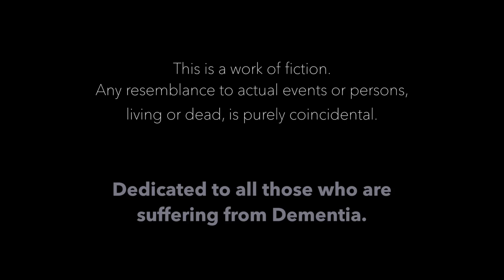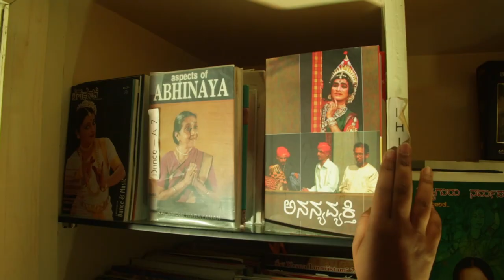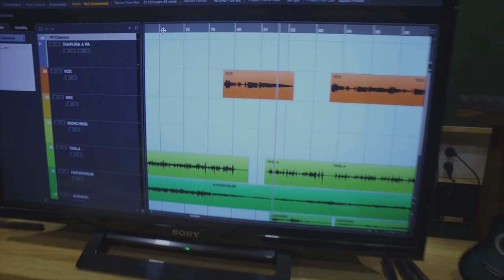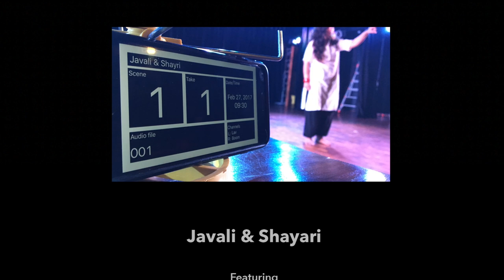Javali & Shayari [ HD Original ]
A dialogue between two unique styles of poetry and music, bringing together the wafery crispness of a Javali and the honeyed sensuality of a Ghazal. The song of the Ghungroos and the dance of the gleaming eyes weave an unforgettable story.

Shayari is an age old form of Urdu poetry, popular in the Northern part of India, which comprises of smart couplets, filled with pun and hidden meanings.

Javali is a genre of simple, colloquial and beautiful love poems popular among classical dance forms of South India.
This song traverses through the uniqueness of the two styles and simultaneously highlights their similarities.

“How do I explain to my juvenile mind? How do I manage to put it into fathomable words?
Do I use adolescent similes to say that it feels like the first cluster of raindrops?
The ridiculously morbid smile on your face reminds me of the first rays of the Sun. You are the viciously attractive embodiment…
While communicating your love indirectly through your mischief like a wolf, luring in entropy, you hunt down my passions like a seasoned hunter…”

Javali & Shayari

Featuring
Varijashree Venugopal
Nirupama Rajendra

Lyrics
Goturi (Javali)
Amaan (Shayari)

Music

Keys and Harmonium : Praveen D Rao
Sarangi : Murad Ali
Mridangam : Jayachandra Rao
Morsing & Percussion : Pramath Kiran
Tabla : Gurumurthy Vaidya

Recorded, mixed & mastered by  Pramath Kiran Laya Digi, Bangalore

Sarangi recorded by Saibu V Simon In The Mix, Mumbai

Concept & Direction : Praveen D Rao

Cinematography & Post : Vinod Gowda  |  Jagli Media Labs

Choreography & Role play  : Nirupama Rajendra

Make -up : Ramakrishna
Lights : Prabhath Light & Sound

Location courtesy
KEA Prabhath Rangamandira
Srujana
Laya Digi

Special thanks
T D Srinivas
T D Rajendra

Production assistants : Devanand, Dhananjay, Soorya, Manjunath, Raghu, Pavan, Deepak

Youtube Description text : Soorya Praveen

Composed, Produced & Sung by

Varijashree Venugopal